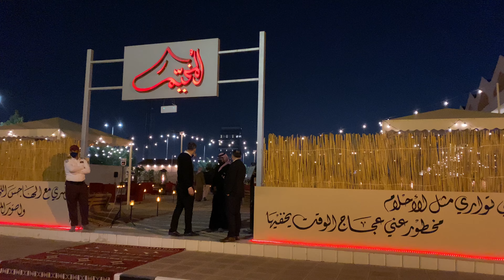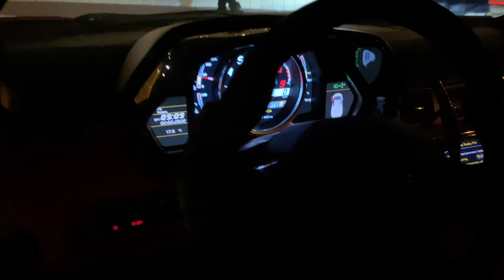LAMBORGHINI GRIUP GATHERING DINNER AT ALGOSAIBI HOTEL TENT عشاء قروب لامبورجيني في خيمة فندق القصيبي